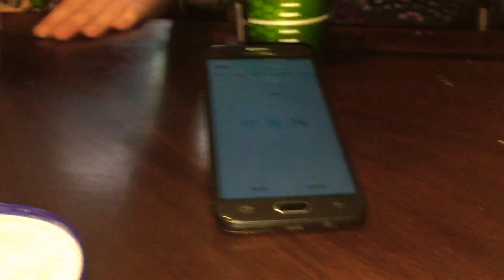THE ONE CHIP CHALLENGE